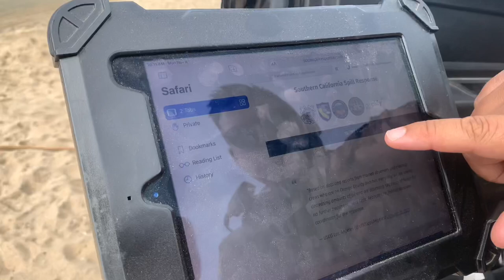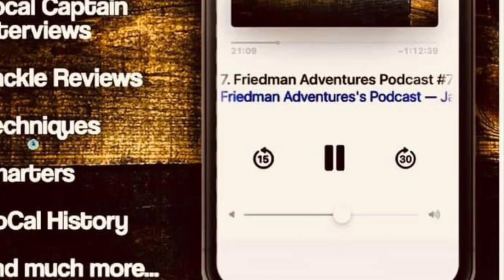Phil Friedman surf fishing update and asked to stop fishing by officer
Friedman Adventures out checking on the surf fishing bite for you when stopped by a Department of Fish and Wildlife officer.

You may not know what beaches are closed.